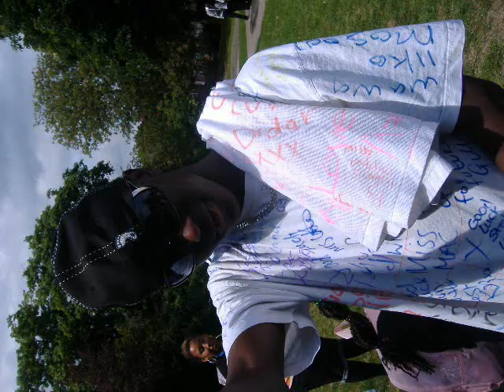Hayes Manor Year 11 pics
pics of year 11